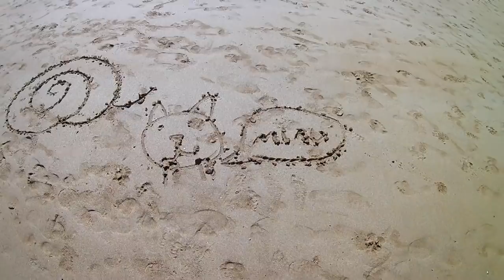Traversée impossible, place au marché! - Vlog Vivre en camping car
Dimanche, c'est jour de marché à Oriñon - impossible de traverser pour partir!

Matériel camping-car :

Nos bricolages :

Dans nos cuisines :

Notre High tec' :

Nos livres :

Nos loisirs :